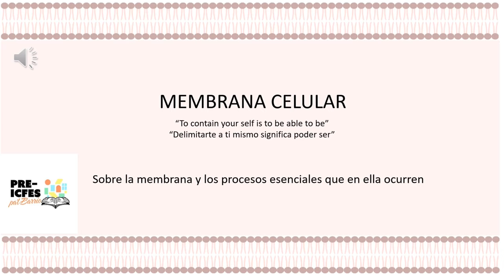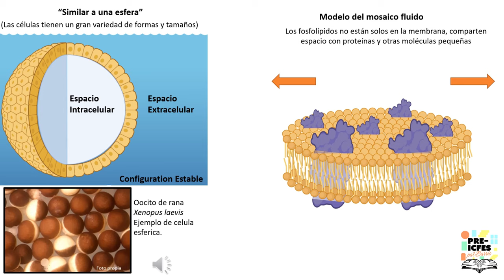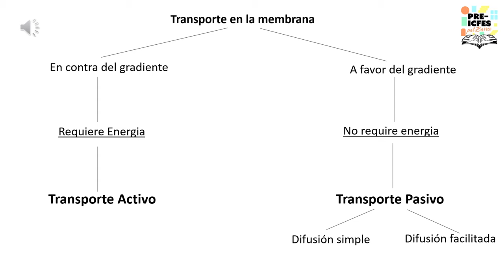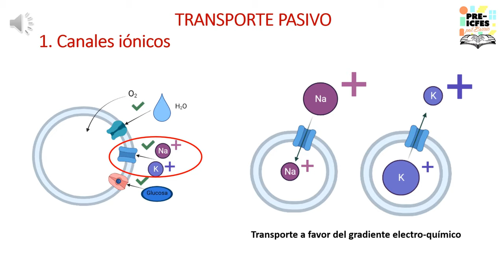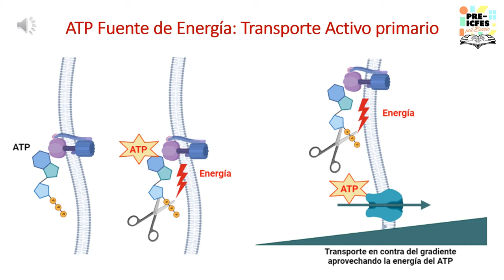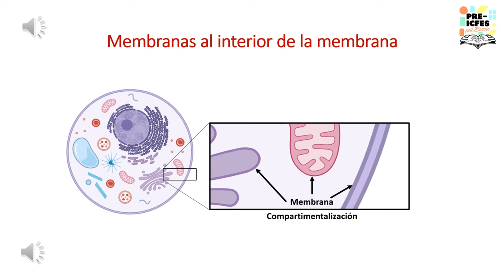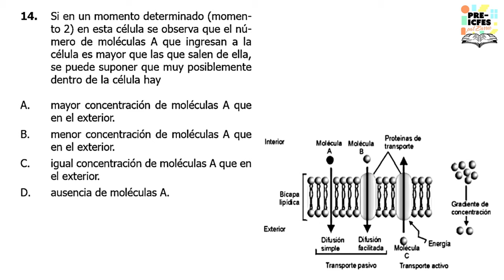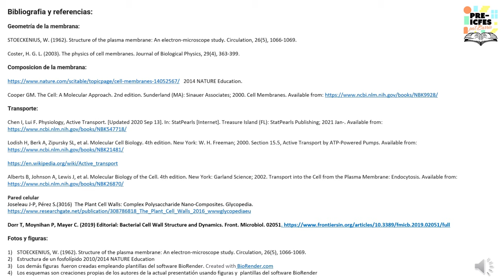6.6. Biología - Membrana Celular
Bloque: Biología
Área: Membrana Celular
Tutores:
* David Ballesteros
* Sandra Cárdenas
Tema: Membrana Celular

*Síguenos*